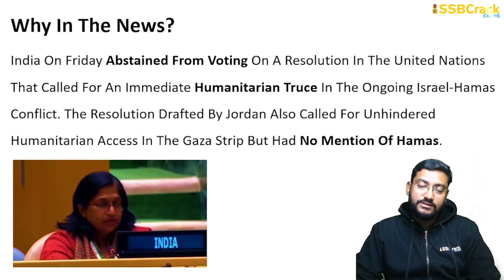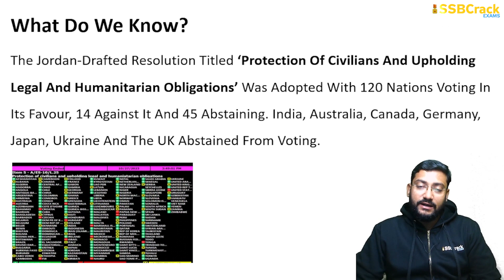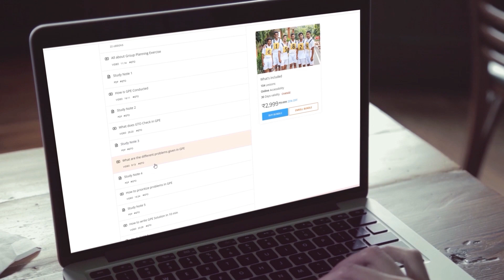India Abstains From UN Vote Calling For Truce In Israel Without Mentioning Hamas |UPSC|SSB Interview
India On Friday Abstained From Voting On A Resolution In The United Nations That Called For An Immediate Humanitarian Truce In The Ongoing Israel-Hamas Conflict. The Resolution Drafted By Jordan Also Called For Unhindered Humanitarian Access In The Gaza Strip But Had No Mention Of Hamas.